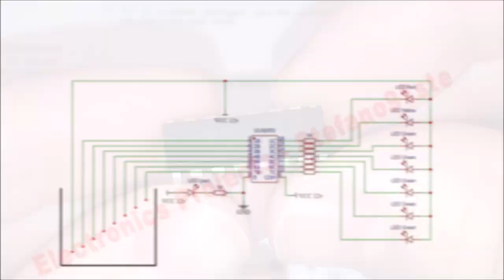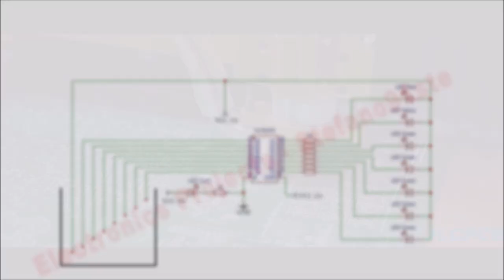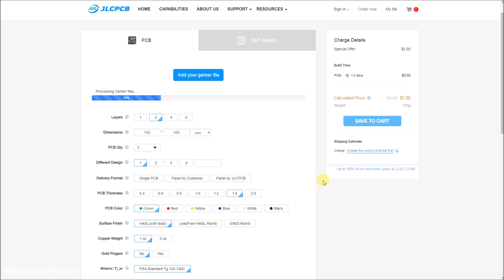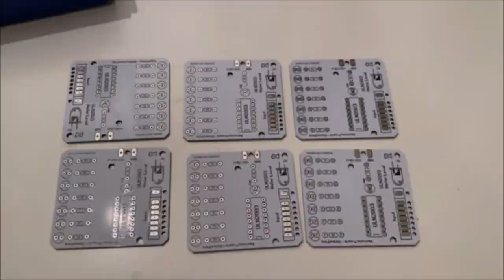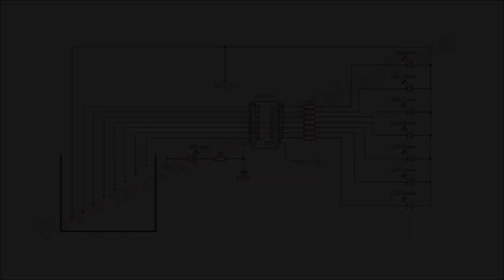LED Water Level Circuit with ULN2003 - PCB Tutorial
This is a LED circuit for measuring water level, based on ULN2003 a darlington transistor arrays IC. The water level is represented on 7 LEDs, where Red LED indicates lack of water and last green LED indicates 100% of the full tank. This circuit is designed to be used with tap water, do not use it with salt water and any flammable liquid.

After trying the excellent service offered by JLCPCB I recommend it, the quality of the PCB is high, customer service is always available and professional, the time of realization is short and the delivery of PCBs is by express courier. JLCPCB is a great place to get hight quality custom circuit boards at an extremely low price, you can buy 5 PCB Boards (Any Color) for 2$ !!!

- Wire (Like IDE cable)

This circuit must be powered with 12V DC, below I leave the references to view: the electronic circuit diagram, the PCB and the Gerber file to be uploaded directly on the JLCPCB website.

Chapters:
0:00 - Intro
2:22 - Unboxing
3:03 - Assembly
5:42 - Test